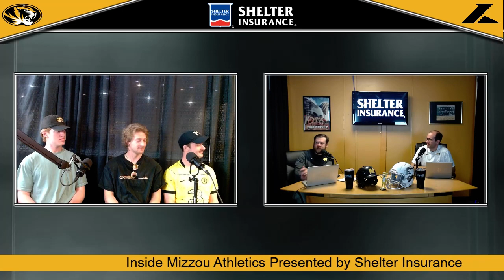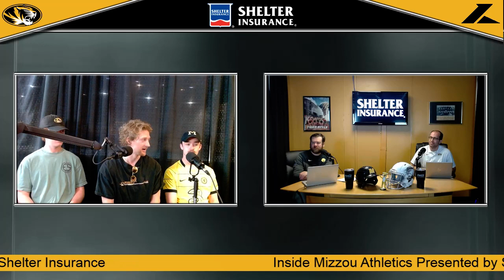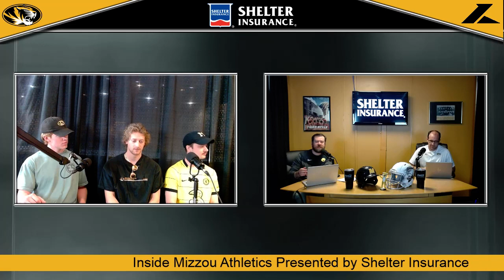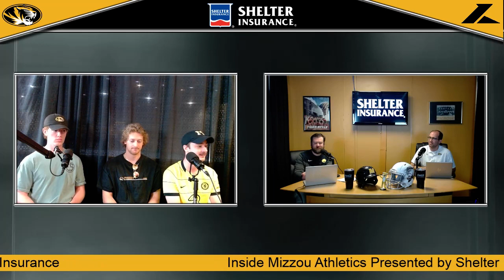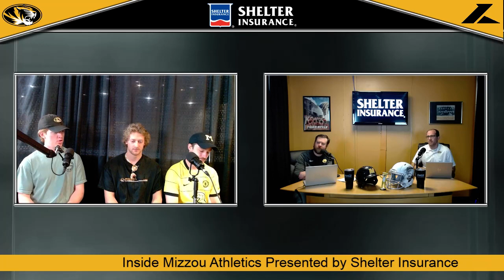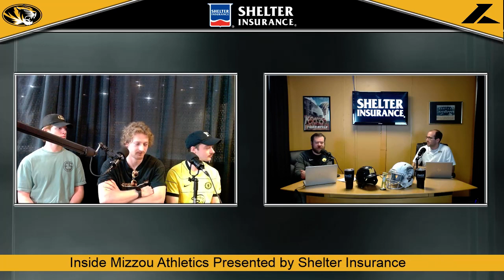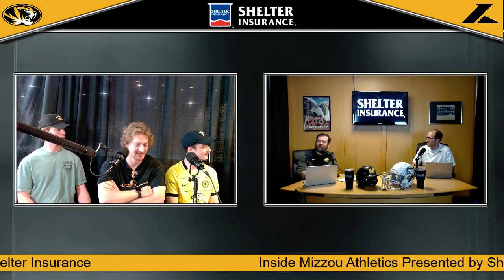Inside Mizzou Athletics Podcast - Mizzou Hockey Visits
On this Inside Mizzou Athletics Podcast presented by Shelter Insurance Matt & Brad catch up on *all* things Mizzou Tigers... including a chat w/ three
Mizzou Club Hockey leaders on their second straight trip to
ACHA Hockey Nationals in STL!